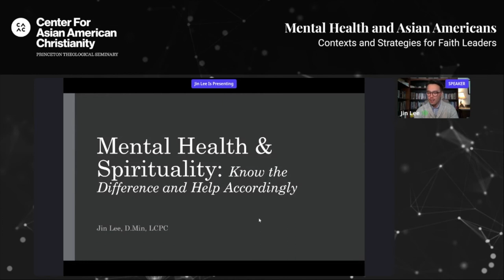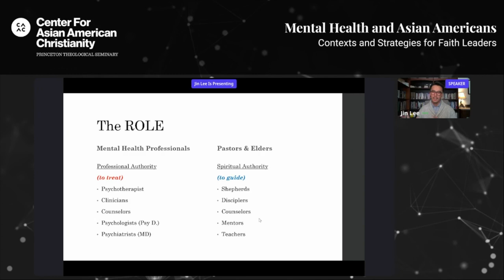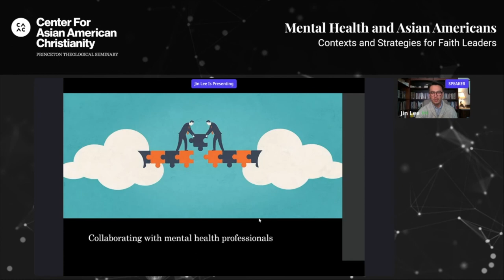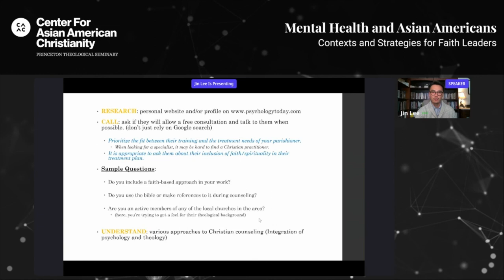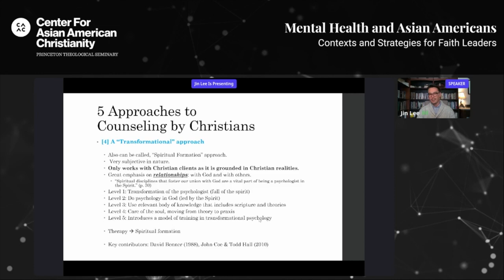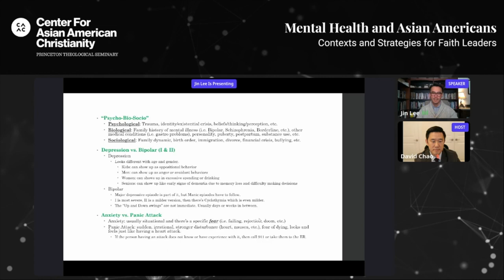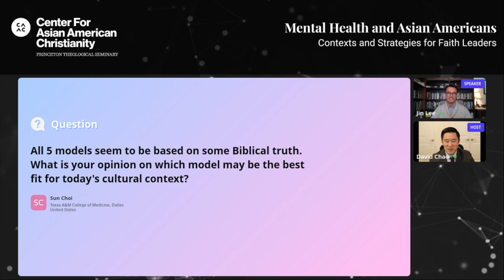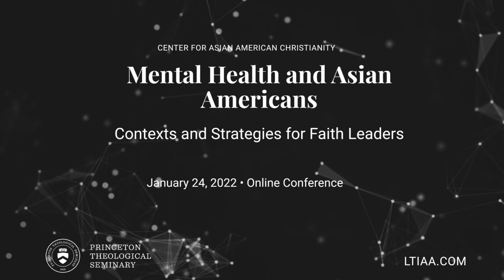Rev. Dr. Jin Lee | Workshop | 2022 Mental Health and Asian Americans Workshop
January 24, 2022 | Mental Health and Asian Americans: Contexts and Strategies for Faith Leaders

Workshop: "Mental Health And Spirituality: Know The Difference And Help Accordingly"

Rev. Dr. Lee's workshop is designed to help church leaders better discern and process common psychological and relational challenges they may face in the church. We discuss how to distinguish between mental health and spiritually related problems and learn how to increase collaboration with local Christian mental health professionals when appropriate.

Speaker: Rev. Dr. Jin Lee, private practitioner, The Living Counsel Ltd.; vice president, Korean American Wellness Association

The newly expanded Center for Asian American Christianity at Princeton Theological Seminary comes at a critical time in the life of Asian America. Asian Americans are the fastest-growing racial-ethnic demographic in the United States. The COVID-19 pandemic has revealed the persistence of anti-Asian racism. Moreover, minority and immigrant churches are poised to transform the face of Christianity in the United States in the next few decades. The Center for Asian American Christianity seeks to equip and empower the next generation of Asian American leaders for service in church, society, and academy.

Learn more about the Center for Asian American Christianity